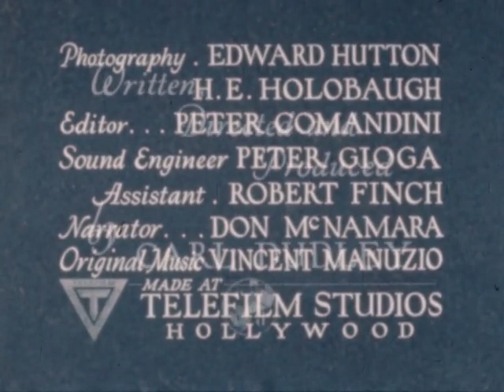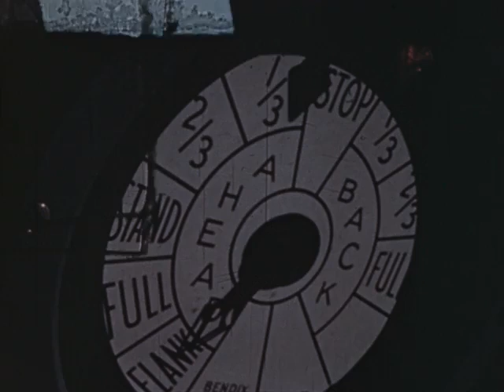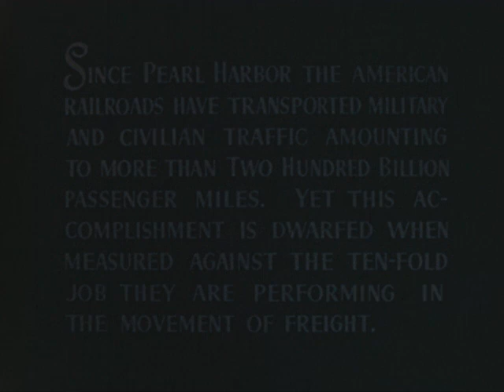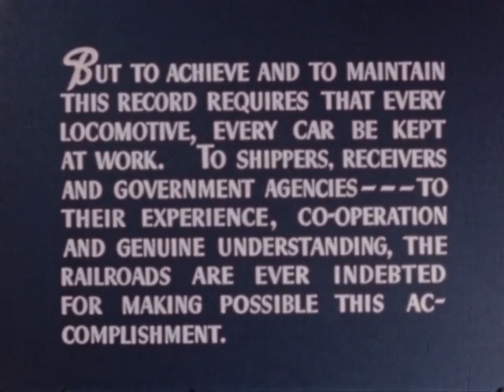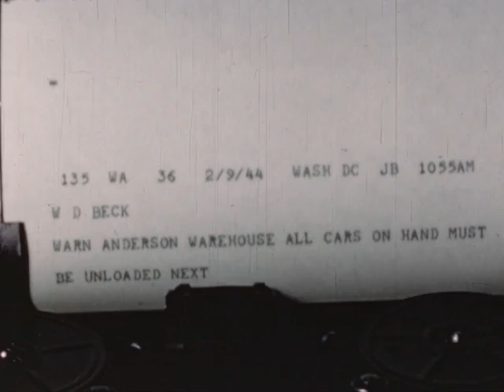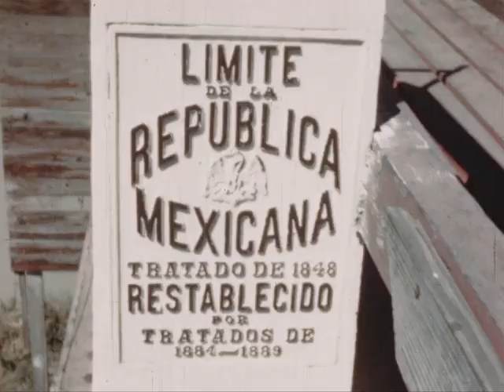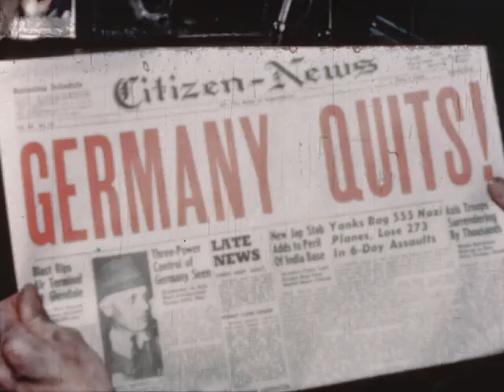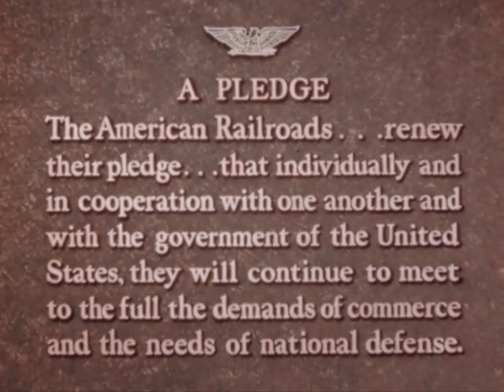Life Line of the Nation